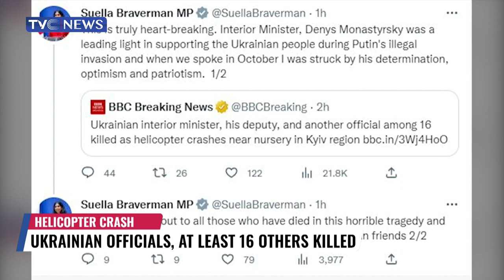Ukraine's Interior Ministry Leaders illed In Helicopter Accident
Interior Minister Denys Monastyrsky, ied alongside his first deputy minister and state secretary.
Sixteen people died when the helicopter came down in Brovary, including three children, according to updated details from the Ukrainian presidency.